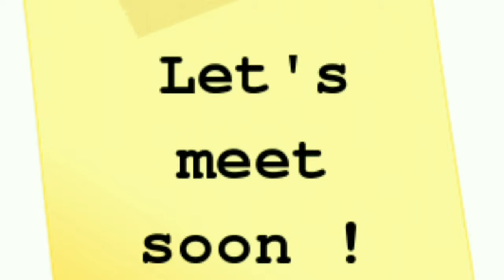"अनुपमा" सीरियल एक्ट्रेस - अनघा भोंसले के प्रवचन भाग - १ | Anagha Bhosle's Sermon Part - 1